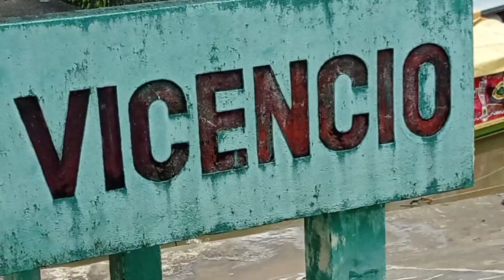sto.Nino de Catubig